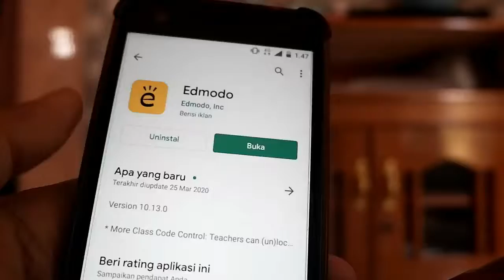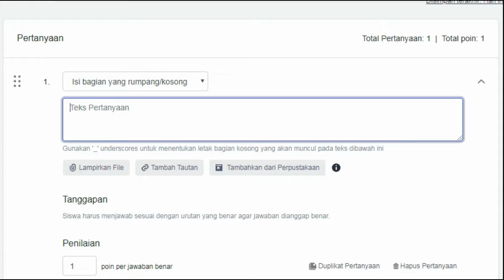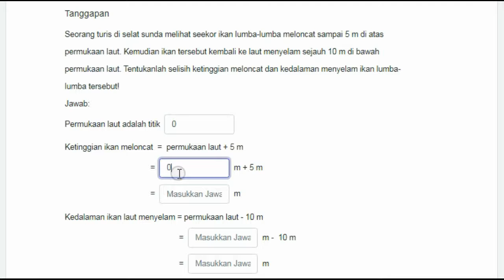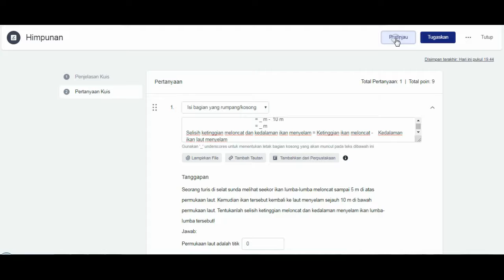Cara Membuat e-LKPD Tanpa Pemrograman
Cara mudah membuat e-LKPD Tanpa Pemrograman
LKPD elektronik, LKPD digital, analisis kebutuhan LKPD, pengembangan klpd, LKS digital, Lembar kerja peserta didik elktronik digital, lembar kerja siswa digital elektronik dapat dibuat menggunakan LMS edmodo yang dapat dibuat tanpa pemrograman.